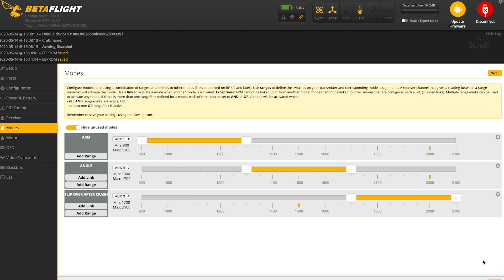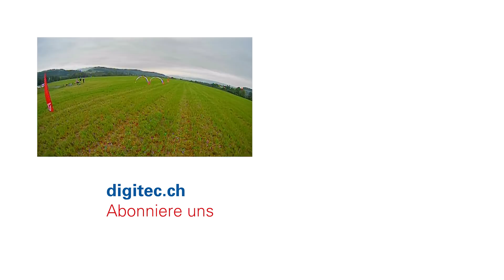Abheben mit den Profis - Ich baue eine DJI FPV Racingdrohne [Teil 5]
Ich fliege zum ersten Mal eine Racing-Drohne mit First-Person-View-Brille. Es ist grossartig – obwohl meine Drohne trotz Hilfe weiter am Boden bleibt.

Heute helfen mir die beiden Profis Till und Marvin und lassen mich mit ihrer Drohne die ersten FPV-Versuche machen.

YouTube Videos die ich dir empfehlen kann, wenn du auch zum ersten Mal eine Drohne baust